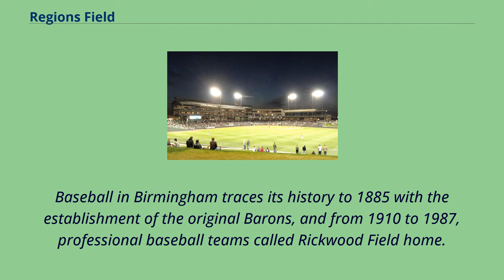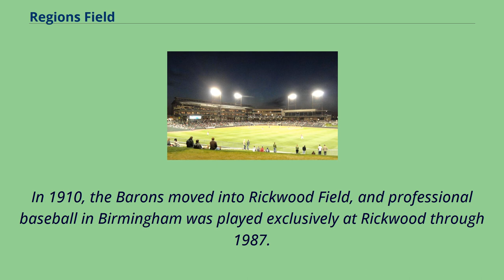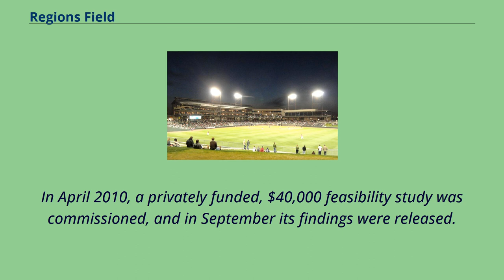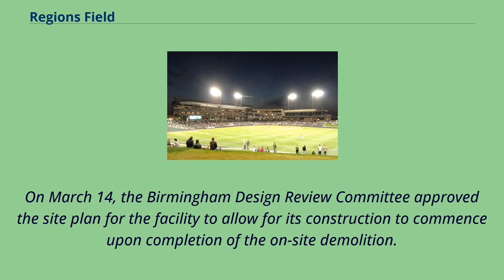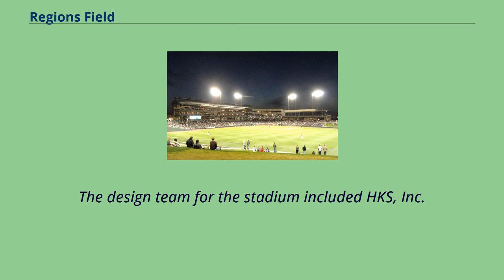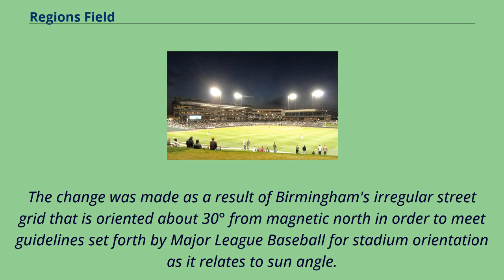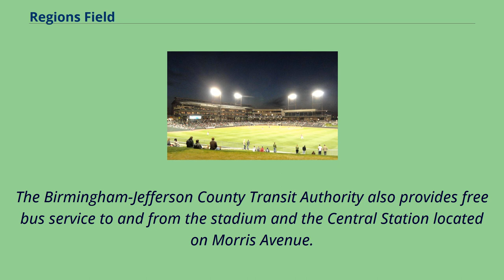Regions Field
Double-A_South_ballparks
Sports_venues_in_Birmingham,_Alabama
Regions Field is the name of a minor league baseball park in the Southside community of Birmingham, Alabama, U.S. It is the home field for the Birmingham Barons of the Double-A South,
and replaced Hoover Metropolitan Stadium in the Birmingham suburb of Hoover as their home field.
It also serves as the second home field along with Jerry D. Young Memorial Field for the UAB Blazers.
Regions Field is located adjacent to the Railroad Park, just south of downtown Birmingham.
Baseball in Birmingham traces its history to 1885 with the establishment of the original Barons, and from 1910 to 1987, professional baseball teams called Rickwood Field home.
In 1988, the Barons moved to Hoover Metropolitan Stadium, leaving the city of Birmingham without professional baseball.
In 2009, a proposal surfaced to build a downtown stadium to bring baseball back to Birmingham.
After a feasibility study was completed, in October 2010, the city lodging tax was increased to finance its construction and in November 2010, a tentative agreement was reached to bring the Barons back to Birmingham.
Groundbreaking ceremonies were held for the new facility on February 2, 2012, and the park celebrated its grand opening on April 10, 2013.
The history of professional baseball in Birmingham began with the establishment of the Barons as one of the charter members of the original Southern League in 1885.
In 1910, the Barons moved into Rickwood Field, and professional baseball in Birmingham was played exclusively at Rickwood through 1987.
The final game played at Rickwood with the Barons as the primary tenant occurred on ...